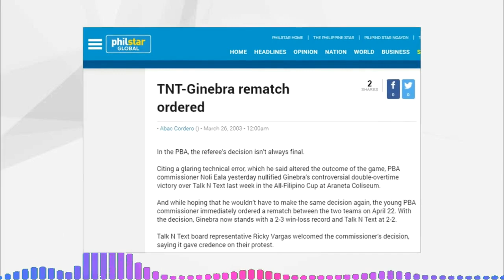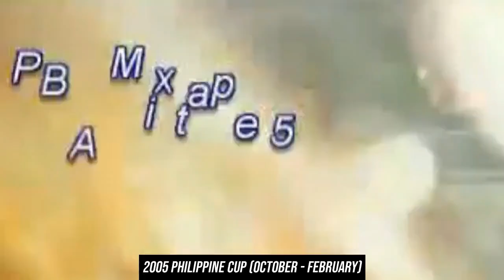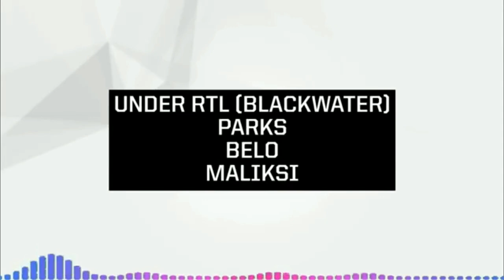Mga MAGANDANG Nangyare sa PBA ng Panahon ni Commissioner Noli Eala | The Golden Years of PBA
Jose Emmanuel M. Eala, better known as Noli Eala, was the sixth commissioner of the Philippine Basketball Association from 2003 to 2007. Before he became the commissioner of the league, he was a play-by-play commentator of Viva-Vintage Sports, which broadcasts the PBA Games, from the early 1990s until 2002. He was elected as commissioner of the league in 2002 after his predecessor, Emilio "Jun" Bernardino, retired from his post.

Mga Notable na Magandang Ginawa ni Commissioner Noli Eala:
-The Replay Mechanism
-RTL or  Restricted Trading List
-Love for the National Team
-Two Conference Format
-The Balance of the League

0:00 | Intro
1:32 | Replay Mechanism
3:49 | Reunion Games
4:07 | Two Conference Format
5:20 | RTL Ruling
7:00 | Conclusions

IGNORE TAGS: Chris McCullough Gilas Pilipinas // Thirdy Ravena PBA Draft //
PBA 2020 Tayo Ang Bida // Philippine Cup // Commissioner's Cup // Governors Cup //
Willie Marcial // Calvin Abueva // Terrence Romeo // Kai Sotto NBA //
Alaska Aces // Barangay Ginebra //